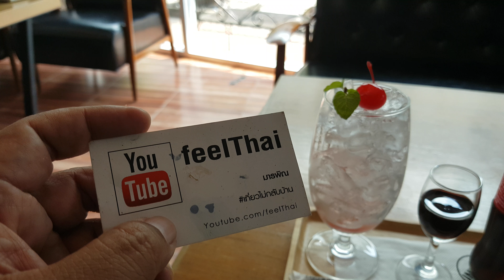เชอรี่โค๊ก Cherry Coke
ล Cherry Coke อยู่ครับแบบผสมน้ำเชื่อมเชอรี่กับโค้กหอมอร่อยดีครับ อันนี้เป็นสูตรแบบไม่มีแอลกอฮอล์ครับ